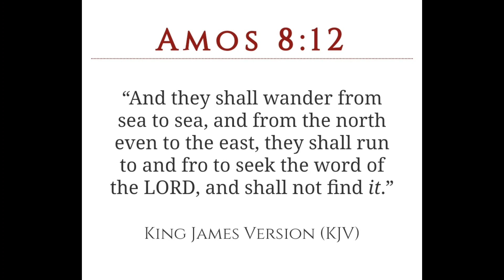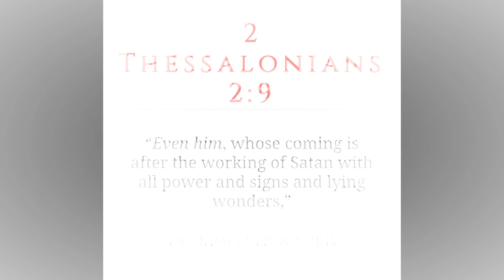One Of The Main Reasons Why They Wanna Ban TikTok!!